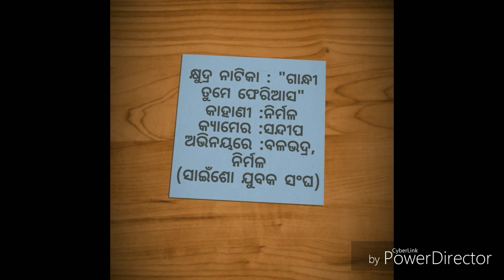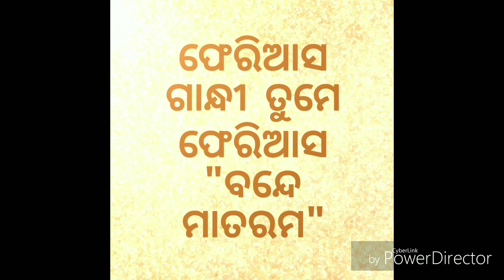A short play on Gandhi Jayanti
ମଦ ଜନିତ ସମସ୍ୟାକୁ ଦୂରକରି, ମଦକୁ ସମ୍ପୂର୍ଣ ବନ୍ଦ କରିବା ପାଇଁ ଆଉ ଏକ ଗାନ୍ଧୀ ଜନ୍ମ ନେବା ଦରକାର l    "   ହେ ଗାନ୍ଧୀ ତୁମେ ଫେରିଆସ "